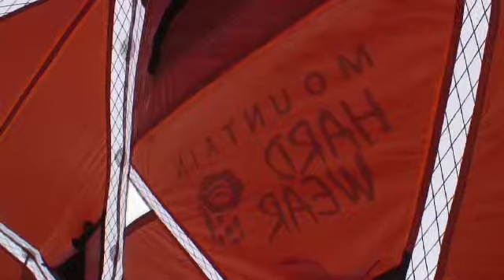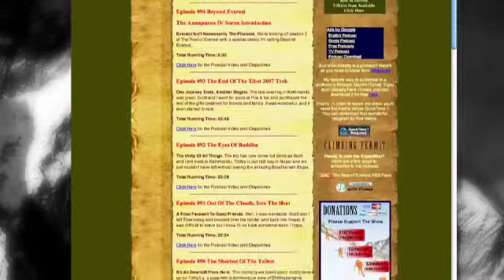Episode 109: 2 Steps Up, 5000 Steps Down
Calling It. The Team make more progress up the hill and establish a camp at around 20,000 feet.

Ben and Josh feel certain that they can make it to the summit as long as the weather window remains open. The only thing that could stop them would be a snow storm and strong winds.

Not long after they crawl into their tent to rest up for a summit push, the clear tweather turns into...a snow storm with strong winds.

That's it.

The snow conditions and avalanche potential make it too dangerous to climb any higher.The guys call it: they will not make it to the top of Annapurna IV.

Jon Miller

Total Running Time: 19:09